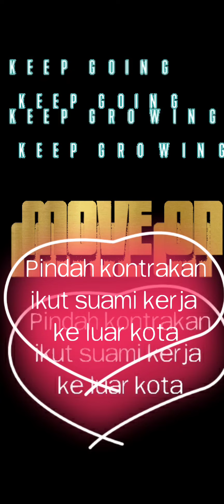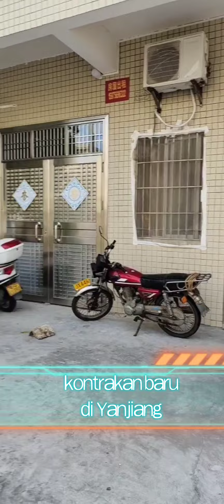Pindah Kontrakan ikut suami keluar kota kerja moveon cina #2020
Video ini diambil pada bulan December 2020 perjalanan kita ke Kota Yanjiang provinsi Guangdong. Pindah karena ikut suami kerja dinas keluar kota.